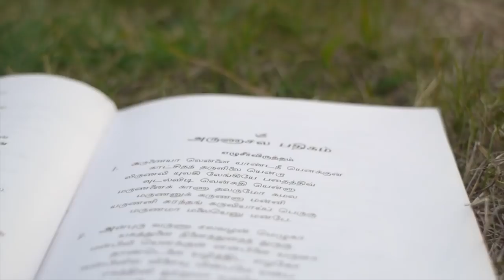2018-09-05 Kensington Gardens: Michael James discusses verse 1 of Śrī Aruṇācala Padigam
This video begins with Sadhu Om singing verse 1 of ஸ்ரீ அருணாசல பதிகம் (Śrī Aruṇācala Padigam), ‘The Eleven Verses to Arunachala’, and then Michael James explains how Bhagavan came to compose it and discusses its meaning:

கருணையா லென்னை யாண்டநீ யெனக்குன் காட்சிதந் தருளிலை யென்றா
லிருணலி யுலகி லேங்கியே பதைத்திவ் வுடல்விடி லென்கதி யென்னா
மருணனைக் காணா தலருமோ கமல மருணனுக் கருணனா மன்னி
யருணனி சுரந்தங் கருவியாய்ப் பெருகு மருணமா மலையெனு மன்பே.

karuṇaiyā leṉṉai yāṇḍanī yeṉakkuṉ kāṭcitan daruḷilai yeṉḏṟā
liruṇali yulahi lēṅgiyē padaittiv vuḍalviḍi leṉgati yeṉṉā
maruṇaṉaik kāṇā dalarumō kamala maruṇaṉuk karuṇaṉā maṉṉi
yaruṇaṉi surandaṅ garuviyāyp peruhu maruṇamā malaiyeṉu maṉbē.

பதச்சேதம்: கருணையால் என்னை ஆண்ட நீ எனக்கு உன் காட்சி தந்து அருளிலை என்றால், இருள் நலி உலகில் ஏங்கியே பதைத்து இவ்வுடல் விடில் என் கதி என் ஆம்? அருணனை காணாது அலருமோ கமலம்? அருணனுக்கு அருணன் ஆ மன்னி அருள் நனி சுரந்து அங்கு அருவி ஆய் பெருகும் அருண மா மலை எனும் அன்பே.

Padacchēdam (word-separation): karuṇaiyāl eṉṉai āṇḍa nī eṉakku uṉ kāṭci tandu aruḷ-ilai eṉḏṟāl, iruḷ nali ulahil ēṅgiyē padaittu i-vv-uḍal viḍil eṉ gati eṉ ām? Aruṇaṉai kāṇādu alarumō kamalam? Aruṇaṉukku aruṇaṉ ā maṉṉi aruḷ naṉi surandu aṅgu aruvi āy peruhum aruṇa mā malai eṉum aṉbē.

English translation: If you, who by [your] grace took possession of me, are not gracious, giving to me sight of you, what will be my state if I leave this body [after] pining and suffering intensely in [this] dark and miserable world? Without seeing the sun will a lotus blossom? [Likewise] being the sun to the sun, O love called the great hill Aruna, where grace surges as a spring, gushing forth abundantly [will my heart blossom without seeing you?]

While discussing the meaning of this verse, Michael explained each sentence of it:

கருணையால் என்னை ஆண்ட நீ எனக்கு உன் காட்சி தந்து அருளிலை என்றால், இருள் நலி உலகில் ஏங்கியே பதைத்து இவ்வுடல் விடில் என் கதி என் ஆம்?
karuṇaiyāl eṉṉai āṇḍa nī eṉakku uṉ kāṭci tandu aruḷ-ilai eṉḏṟāl, iruḷ nali ulahil ēṅgiyē padaittu i-vv-uḍal viḍil eṉ gati eṉ ām?
If you, who by [your] grace took possession of me, are not gracious, giving to me sight of you, what will be my state if I leave this body [after] pining and suffering intensely in [this] dark and miserable world?

அருணனை காணாது அலருமோ கமலம்?
aruṇaṉai kāṇādu alarumō kamalam?
Without seeing the sun will a lotus blossom?

அருணனுக்கு அருணன் ஆ மன்னி, அருள் நனி சுரந்து அங்கு அருவி ஆய் பெருகும் அருண மா மலை எனும் அன்பே.
aruṇaṉukku aruṇaṉ ā maṉṉi, aruḷ naṉi surandu aṅgu aruvi āy peruhum aruṇa mā malai eṉum aṉbē.
[Likewise] being the sun to the sun, O love called the great hill Aruna, where grace surges as a spring, gushing forth abundantly [will my heart blossom without seeing you?]

An MP3 audio copy of this video can be listened to or downloaded